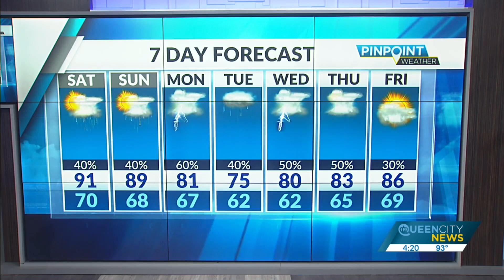Friday Evening Forecast, May 20, 2022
Friday night will dip into the low 70s before rebounding into the low 90s to start the weekend. There’s a slight chance that an afternoon shower or storm can develop with moisture locked in place but the better chance comes on Sunday ahead of an approaching cold front.